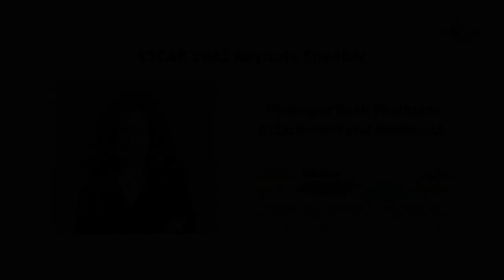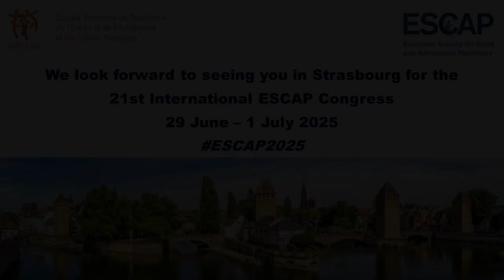ESCAP 2023: Keynote by Professor Ruth Feldman, Reichman University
Watch the keynote lecture on "Attachment and Resilience" given by Professor Ruth Feldman from Reichman University at the ESCAP 2023 congress held in Copenhagen.